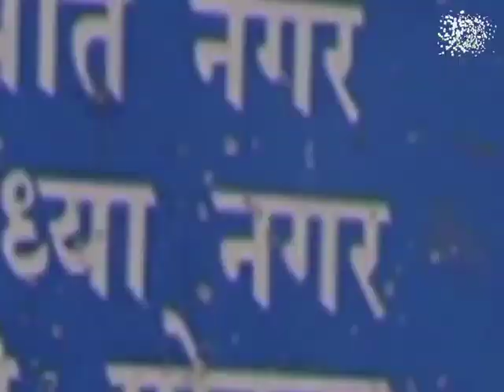Raipur: नगरी निकाय चुनाव विशेष “पारा मोहल्ला चुनावी हल्ला”, जानिए क्या है लोगों की उम्मीदें…